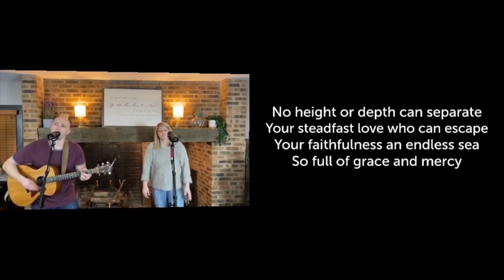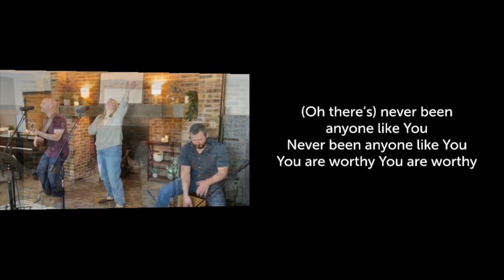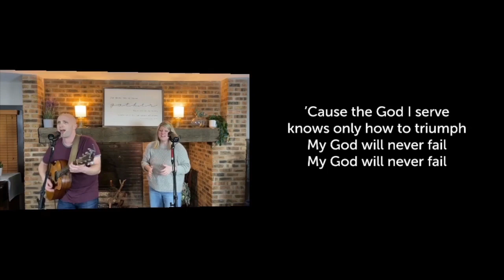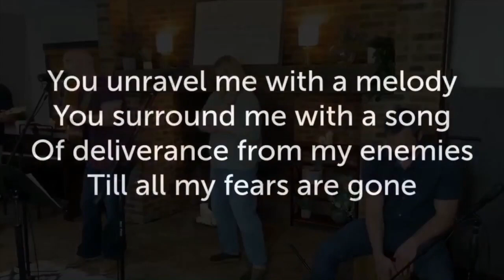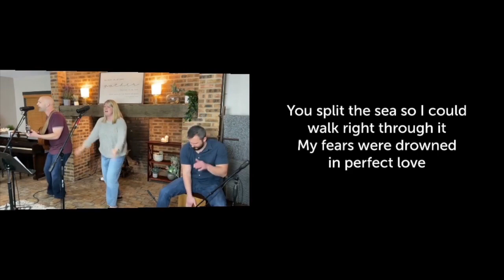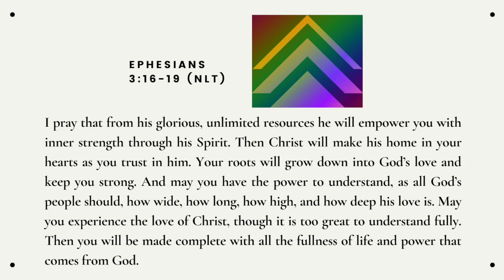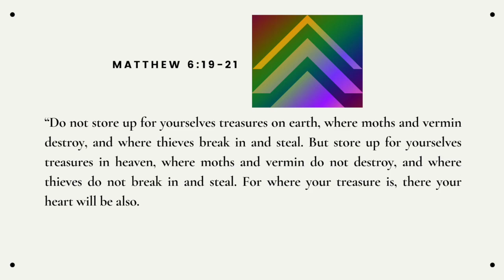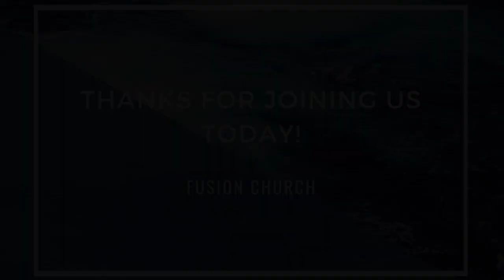Fusion Livestream 3.14.21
Here are some practical ways that we can love God with our 'first fruits.'